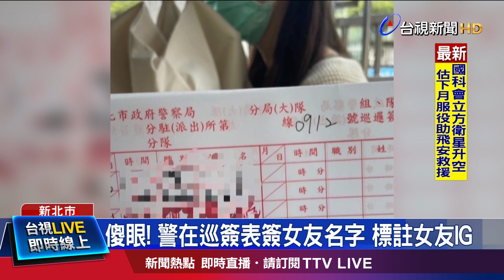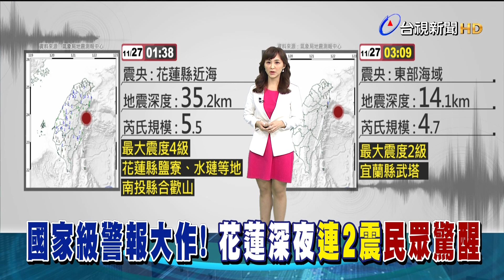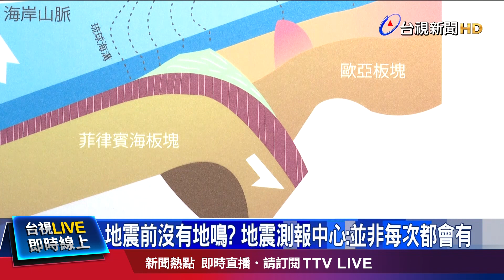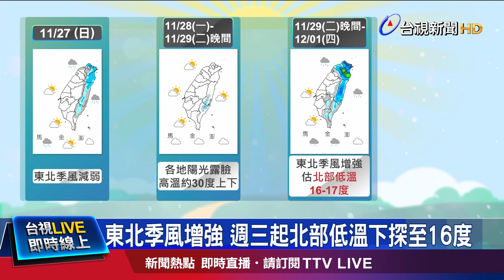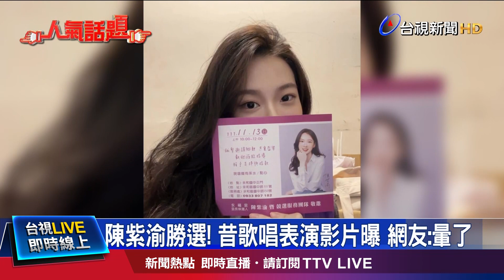傻眼！警在巡簽表簽女友名字 標註女友IG【重點新聞】-20221127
(00:00)傻眼！警在巡簽表簽女友名字 標註女友IG
(01:46)國家級警報大作！ 花蓮深夜「連2震」民眾驚醒
(03:29)週一週二陽光露臉 週二晚起「滑梯式降溫」
(05:23)陳紫瑜勝選！ 昔歌唱表演影片曝 網友：暈了